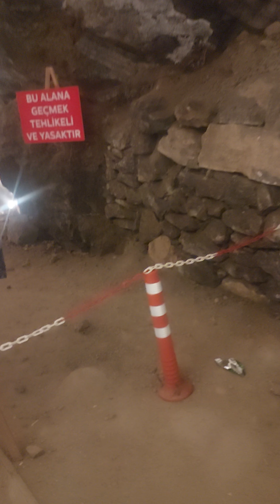Çankırı Yeraltı Tuz Şehri(3)